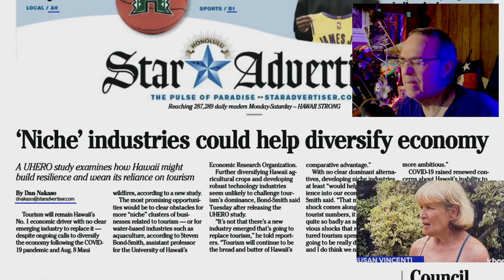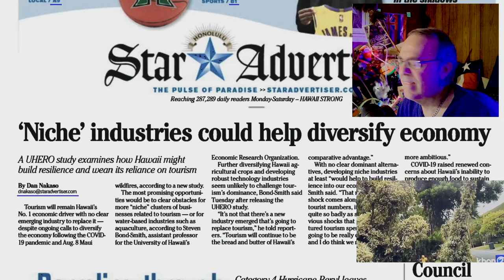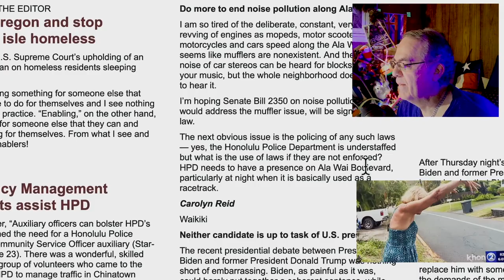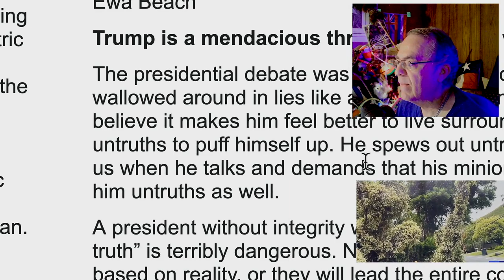Independence for the USA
Rushing off to Toastmasters.
   speech on a book from 1898, "The Wreck of the Titan"  the exact same story of the Titanic disaster - but 14 years before the disaster, Morgan Robertson wrote this fiction novella.  weird, weird
  vlog and news